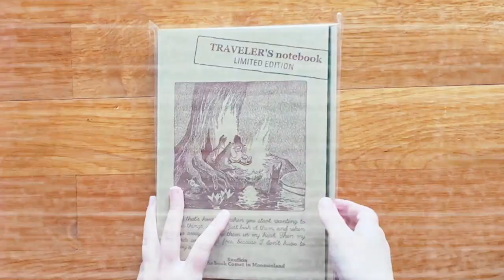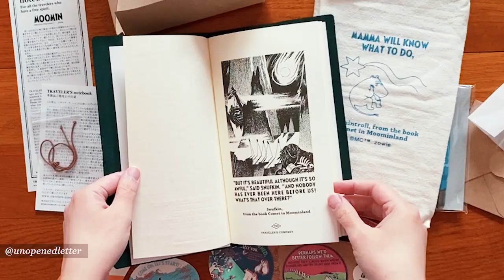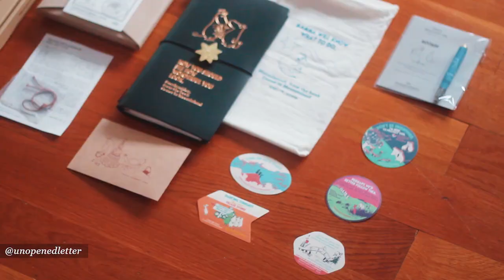Moomin Traveler’s Notebook Limited Set Unboxing | Comet in Moominland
My German art & stationery channel:  @karinskunstkanal